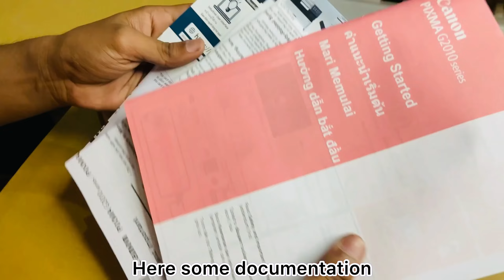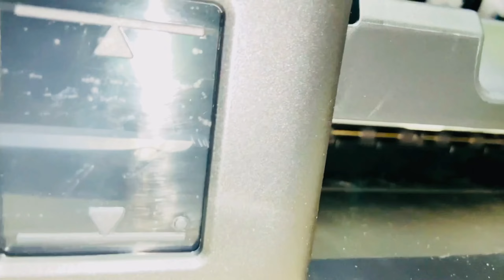Canon PIXMA G2010 All in one | inktank printer | Unboxing & Installation | Best printer under 12k